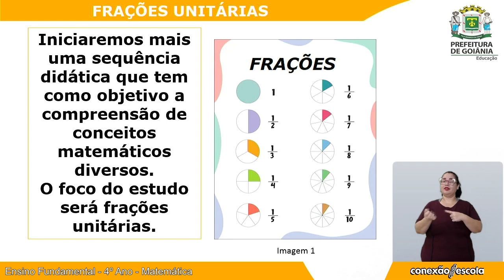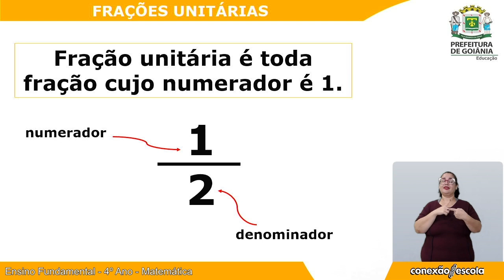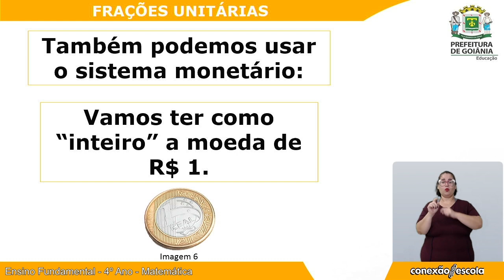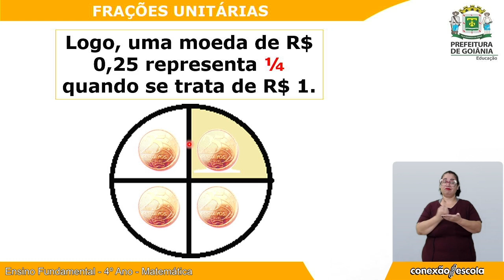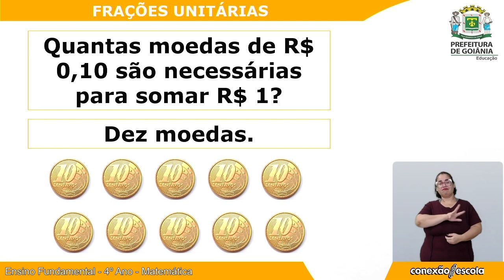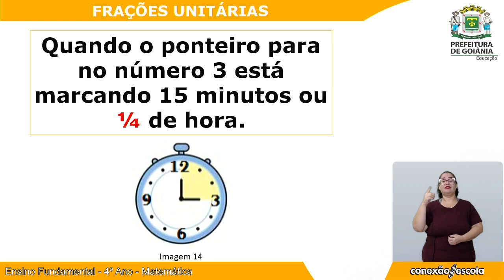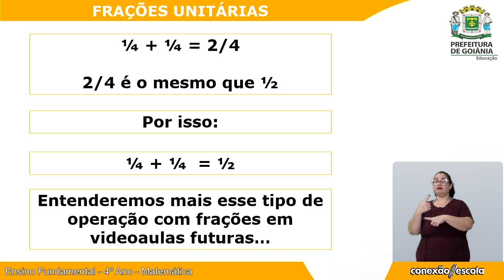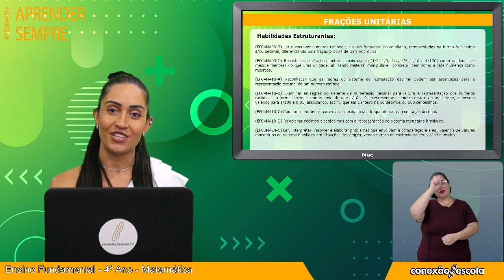Aprender Sempre - Matemática - 4º Ano - 4º Bim - Videoaula 1 - FRAÇÕES UNITÁRIAS